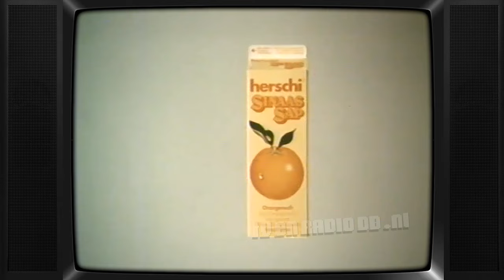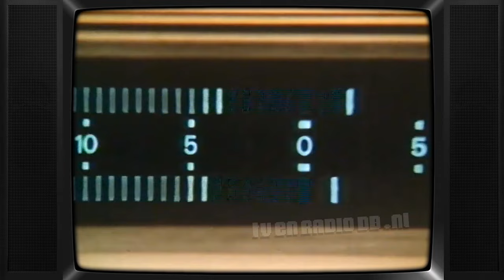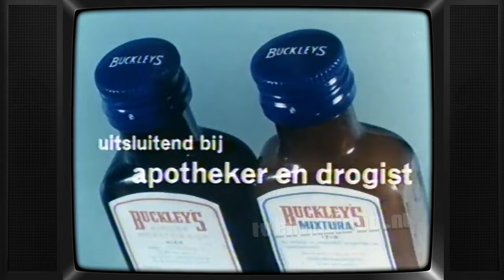TV: STER Blok (19830319, 1953, Nederland 1) (4 min, einde mist) | Loeki de Leeuw | Oude Reclames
Incompleet STER reclameblok. Uitgezonden op 19 maart 1983 om 19:53uur op Nederland 1. Inhoud:
- Loeki de Leeuw intro (barpiano)
- Kukident
- Loeki de Leeuw
- Herschi
- TDK
- Page Plus
- Loeki de Leeuw
- Bonzo
- Ajax
- Maggi
- Loeki de Leeuw
- Verasol
- Buckley's
- Parker - Amidar (paar frames, wie heeft deze spot compleet in goede kwaliteit??)

Met dank aan Patrick voor het beschikbaar stellen van deze opname.